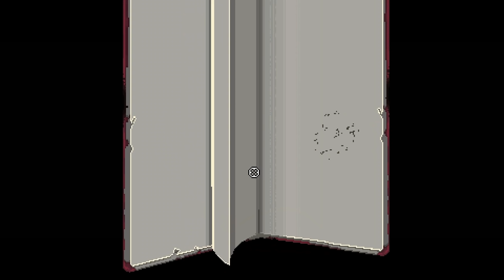Conviction | Part 24 | Let's Play: Enter the Gungeon | Convict PC Gameplay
Let's Play Enter the Gungeon Part 24 features 1080p 60fps gameplay, including a Convict with a whole lot of conviction!

➡ briarfuller, Buddychrist19, Chastiefol, etheron369, Kim Salmelainen, Ookyspooks, Osoleve, The Bullet That Can Kill the Past, The Nick, TheTurtle, and TheV0idWalker!

THE GUNGEON
Enter the Gungeon – a constantly evolving bullet hell fortress that elegantly blends meticulously hand-designed rooms within a procedurally-generated labyrinth bent on destroying all that enter its walls. But beware – the Gungeon responds to even the most modest victory against its sentries and traps by raising the stakes and the challenges found within!

THE CULT OF THE GUNDEAD
The Gungeon isn’t just traps and chasms – calm your nerves and steady your aim as you face down the gun-totting Cult of the Gundead. These disciples of the gun will stop at nothing to put down the heroes in their tracks and employ any tactics necessary to defend their temple.

THE GUNGEONEERS
Choose between one of several unlikely heroes, each burdened by a deep regret and in search of a way to change their past, no matter the cost. Filled with equal parts courage and desperation, these adventurers won’t hesitate to dive across flaming walls, roll through a wall of bullets, or take cover behind whatever is around to make it to their goal alive!

THE GUNS
Discover and unlock scores of uniquely fantastic guns to annihilate all that oppose you in the Gungeon – each carrying their own unique tactics and ammunition. Unleash everything from the tried and true medley of missiles, lasers, and cannonballs to the bizarrely effective volley of rainbows, fish, foam darts, and bees! Yep, bees.

This video acts as a first impression / review for the beta pre-release of Enter the Gungeon on PC not PS4. Let's play gungeon!